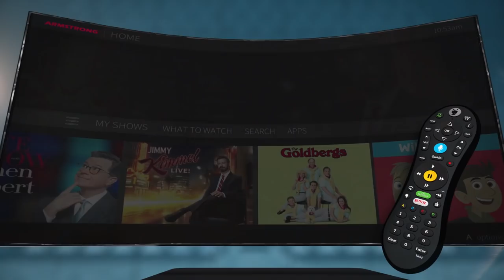Hometown Sports: Connellsville vs Carrick Playoff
Connellsville, PA: The Falcons host the Raiders on home ice at the Ice Mine in this playoff showdown.